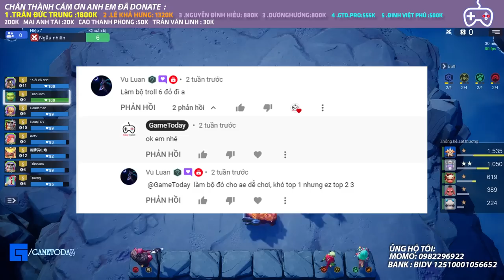SIÊU PHẨM VƯỢT LÊN SỐ PHẬN LẬT KÈO CỰC KÌ MÃN NHÃN l AUTO CHESS MOBILE 303